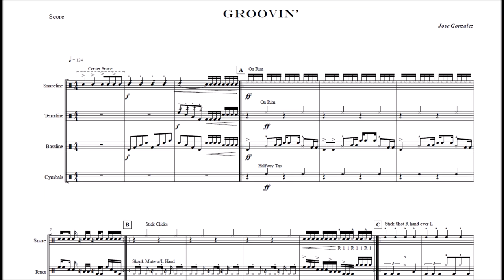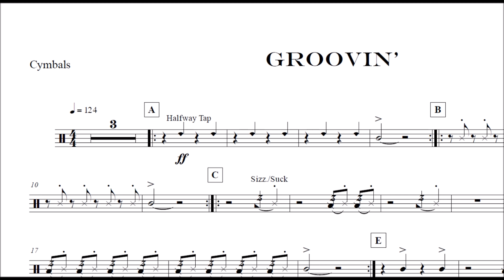Groovin' Drumline Cadence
Arranged by Jose Gonzalez. Sound library used was Virtual Drumline 2.5 on Finale 2012 For more info on obtaining a Score and parts please visit VDL Music Publications on Facebook.